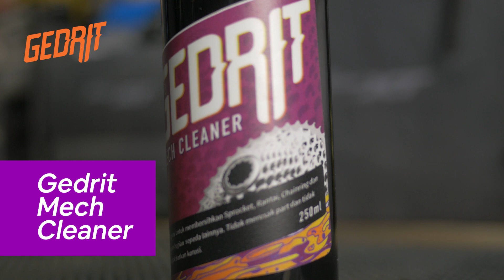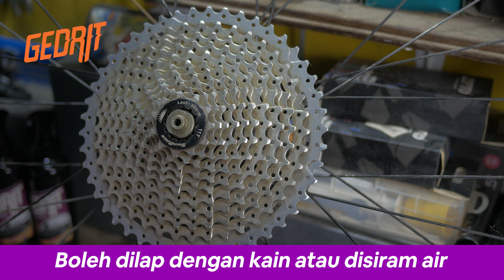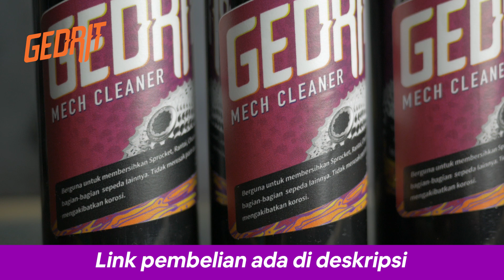Tips membersihkan sprocket sepeda biar kinclong! Mantul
Pembersih yang serbaguna untuk membersihkan sprocket, rear derailleur, chainring, rantai dan bagian lainnya yang kotor. Cukup semprotkan dan sikat. Hasil langsung terlihat!

Link Pembelian:
Bukalapak: